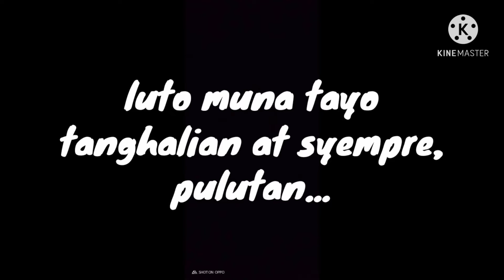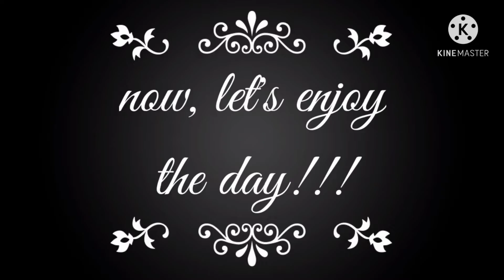Thirdy's Birthday Celebration @ Pansol, Calamba City (vlog06)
Mga kabalawbaw, tara at samahan natin mag-celebrate g kanyang birthday ang aking pamangkin sa isang resort sa Pansol Calamba City. Magluluto kami ng Sinigang na baka, inihaw na tilapya at ensaladang mangga with talbos ng kamote...